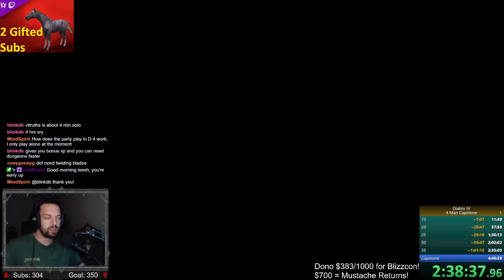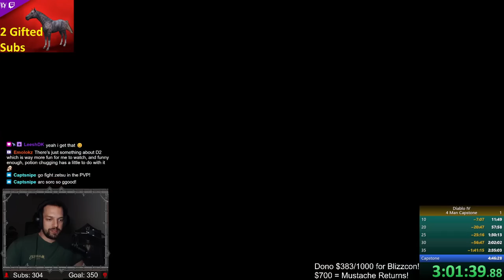First Capstone Speedrun! 4-Man Co-op - Diablo 4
for more Diablo!
Monday - Friday: 4pm-12am EST
Saturday: 2pm-5pm EST
Sunday: No stream

We've been working on routing for the first season of Diablo 4. And trying to include the best dungeons for aspects for each class in our group. Also, with different group setups, you need different routes, so there's a lot to figure out.

Timestamps:
Intro: 0:00
Levels 1-10: 1:10
Levels 10-20: 13:04
Levels 20-25: 58:25
Levels 25-30: 1:28:27
Levels 30-35: 2:03:18
Levels 35-40:  2:36:18
Level 40s: 3:19:23
Level 50 Curator: 3:35:20